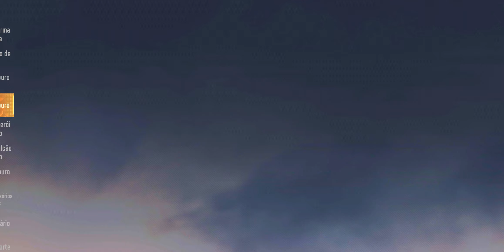848 - CONTRA RETURNS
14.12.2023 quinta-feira